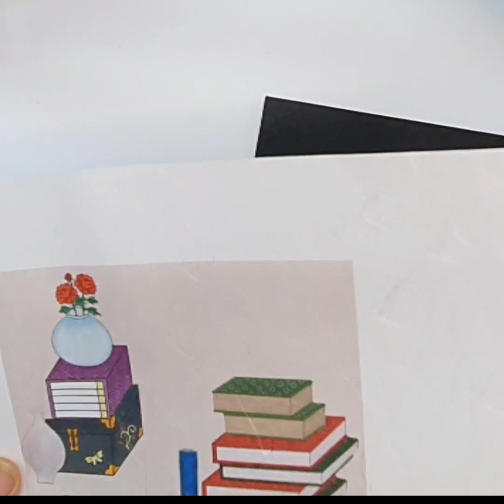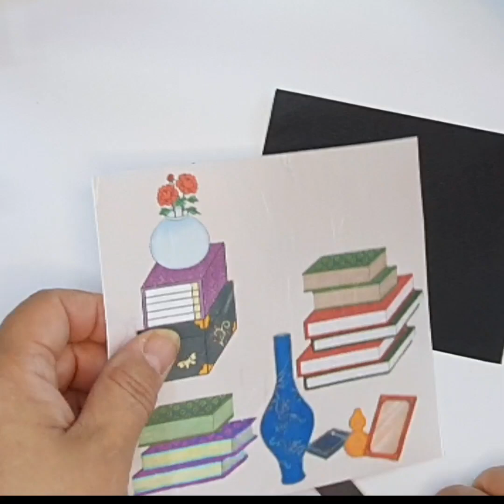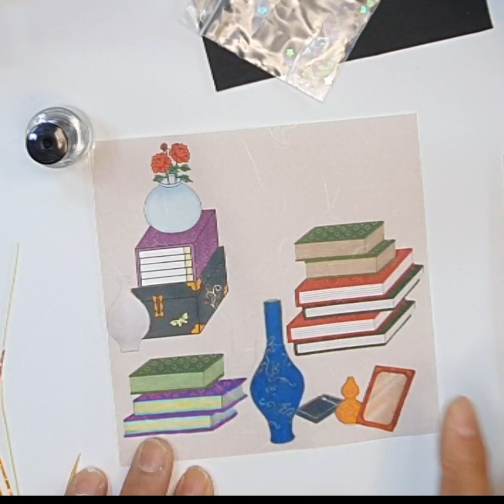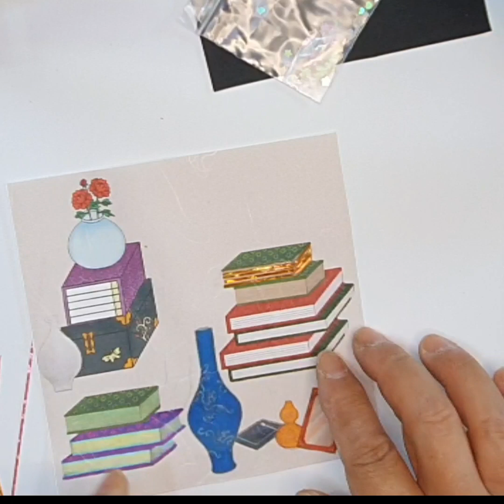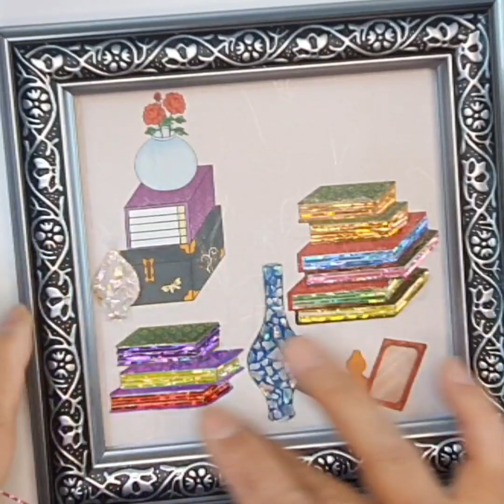책가도 민화액자 자개액자 나전칠기